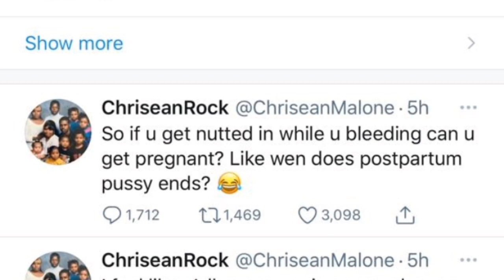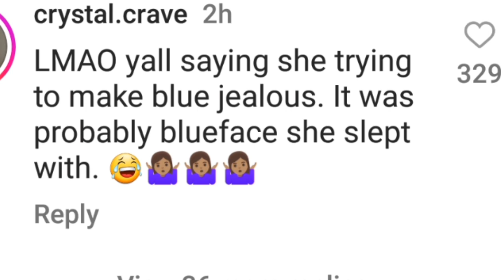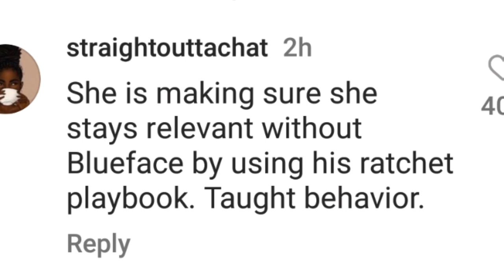Chrisean rock being petty on Twitter / Is she still with or is she trying to get blueface attention?